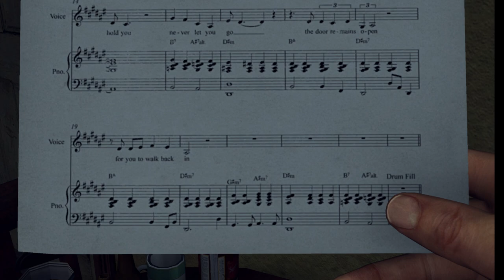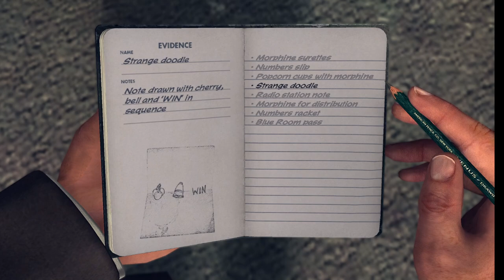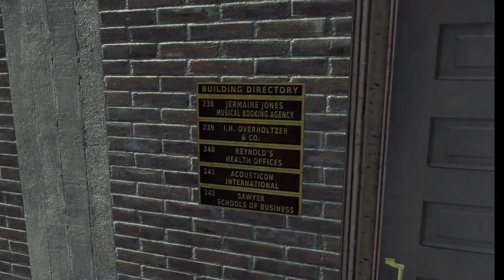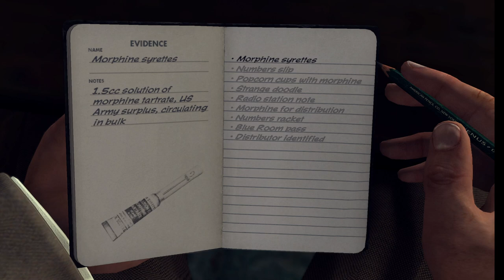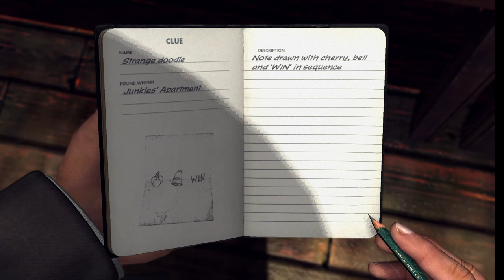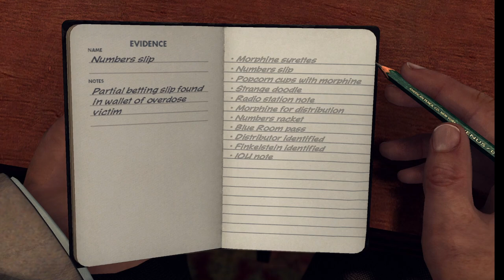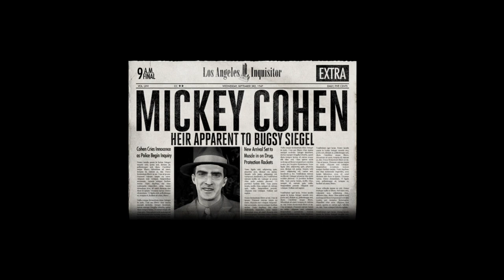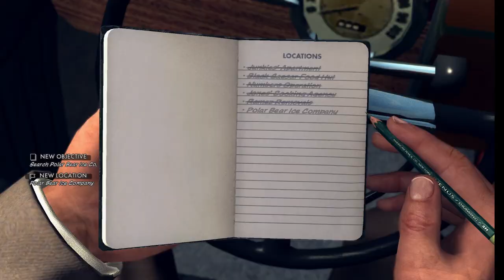L.A. Noire- The Black Caesar 5 Stars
The first vice case. Much more action then the homicide cases, plus the story is crossing with the newspaper cut scenes now.